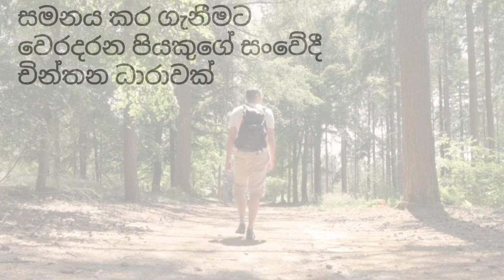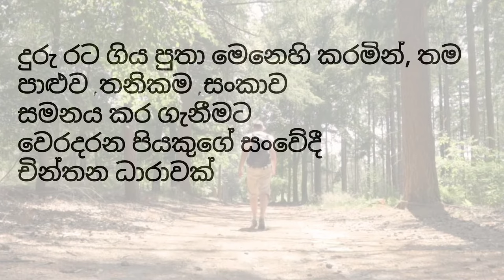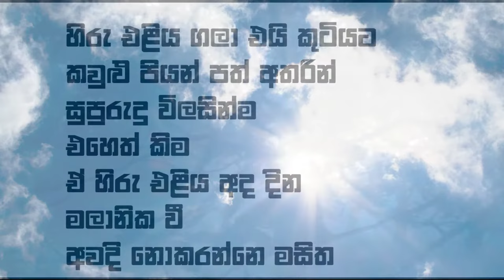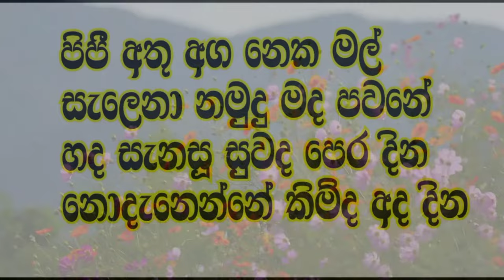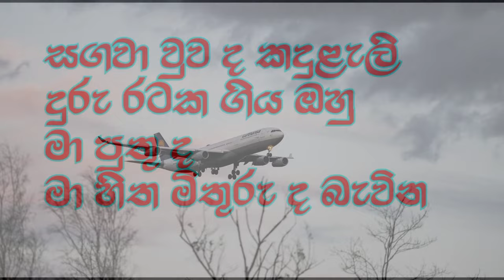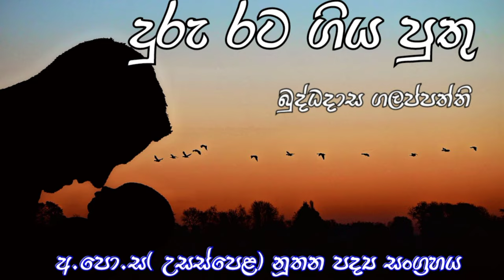Duru rata giya puthu Rasawindanaya |Buddhadasa Galappaththi|දුරු රට ගිය පුතු රසවින්දනය|2023|Be Smart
Be Smart නාළිකාව සමගින් සිංහලයේ රස තැන් සොයා යන ගමනට එක් වූ ඔබට, අපගේ නාළිකාව මගින් රසවින්දනය කල හැකි තවත් පාඩම් කිහිපයක්. 📚👇

...පරමල් රසවින්දනය.

.රන්තැටියක කදුළු රසවින්දනය...

.නංගිගේ රහසිගත සෙනෙහේ වීණාව රසවින්දනය.

.කුකුළු හැවිල්ල රසවින්දනය.

.පොඩි දුව රසවින්දනය.

දුරු රට ගිය පුතු රසවින්දනය|duru rata giya puthu rasawindanaya|අ.පො.ස(උසස්පෙළ) නූතන පද්‍ය සංග්‍රහය|බුද්ධදාස ගලප්පත්ති|2023|උසස්පෙළ සිංහල|Be Smart